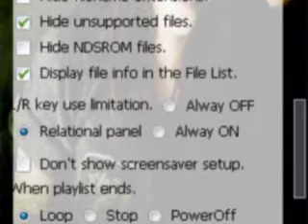Moonshell2 Skin: Twilight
There's a clever artist over in GBATemp called 'janouis'  who has taken time to create a series of  'skins' for use on Moonshell2 (Moonshell is a DS homebrew media player)